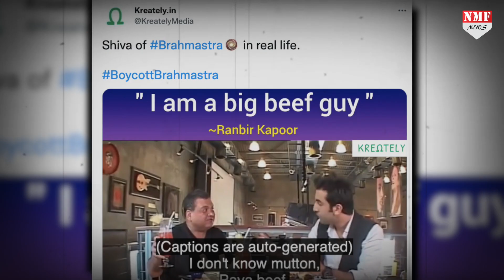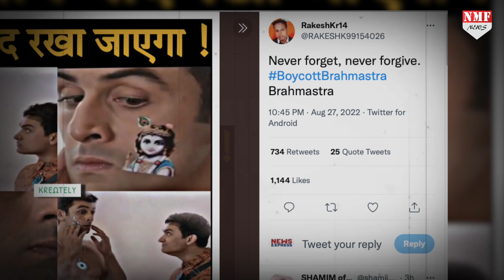शिवा बने Ranbir Kapoor ने हिंदुओं के भगवान का किया अपमान, मिली ऐसी सजा !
रणबीर कपूर का एक ऐसा बयान वायरल हो रहा है जिसने हर तरफ हड़कंप मचा दिया है। अब लोगों ने boycottbrahmastra ट्रेंड कराना शुरु कर दिया है।

ASHU
NAMRATA